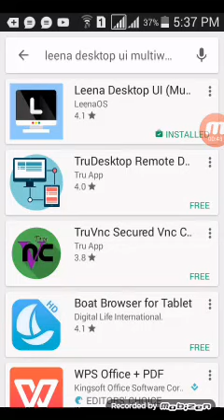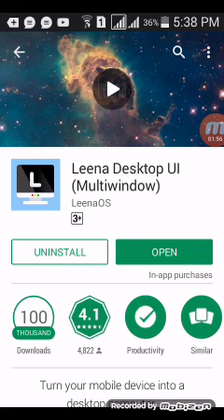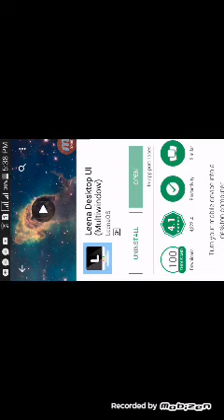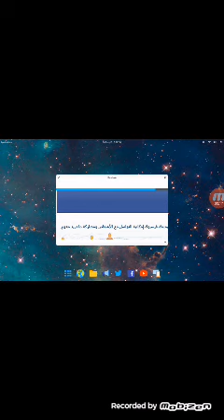How to convert your mobile into a computer (bangla)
how to
DOWNLOAD PAID APPS 100% FREE - কিবাবে অ্যান্ড্রয়েড মোবাইল এ বিনামূল্যে পেইড অ্যাপস ডাউনলোড করবেন

ঝাকি দিয়ে আপনার কল রিসিভ করুন - RECEIVE YOUR CALL WITHOUT TOUCH